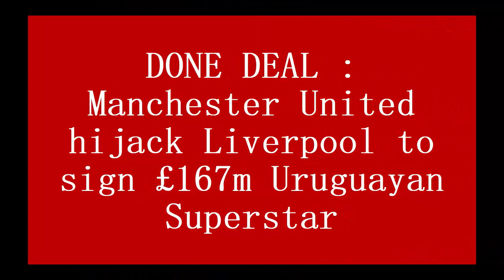DONE DEAL : Manchester United hijack Liverpool to sign £167m Uruguayan Superstar